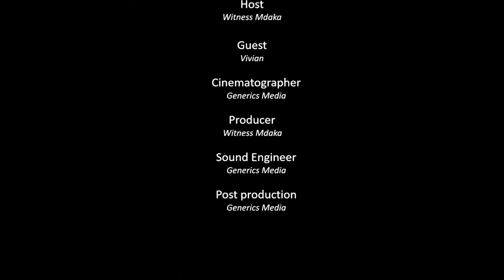EPISODE 5 | Vivian Mokome | Selling, Networking, Losing And Making Millions, Building Businesses.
There Is Shame In Begging But There Is No Shame In Selling Sellsomething says Vivian Mokome.

In This Episode on the Winner’s Circle, It’s More Than Just Money Movement, I interviewed a phenomenal business who is a business leader, property mogul, farmer, entrepreneur, philanthropist, a global speaker and ambassador of network marketing professionals from Limpopo but currently residing in Johannesburg.

Vivian is a pioneer in Multi-Level Magic and has had great success with Longrich Bioscience, where she serves as director and inspires her employees to great heights all around Africa. In the past five years, she has produced more than 1000 millionaires and has more than 500 000 team members. Through this platform, she has also benefited and provided a steady income for more than 300 000 African families.

She studied her Master's degree in information systems and business applications at the University of Witwatersrand. She previously occupied the role of Senior Business Analyst and IT Portfolio Manager. and quit in 2018 to pursue her business venture.

Vivian Mokome and her husband, Solly Mokome founded the Mokome Foundation, an initiative that seeks to help children from disadvantaged backgrounds. The foundation has among other activities distributed thousands of sanitary pads to students in disadvantaged schools. The Mokome Foundation is both a Non-Profit organisation that is registered with the Department of Social Development and a Non-Profit Company registered with CIPC.

businessleader, property mogul, farmer, entrepreneur, philanthropist, a globalspeaker and ambassador of network marketing.